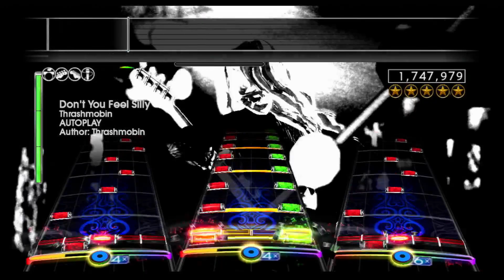RB2DX Don't you feel Silly? (Preview)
Band: Tier 7
Guitar: Tier 7
Drums: Tier 7
Vocals: Tier 2
Bass: Tier 7

List of all the custom charts I have made and possibly including the one you are watching right now

This song is in the Resisting The Tolerance album